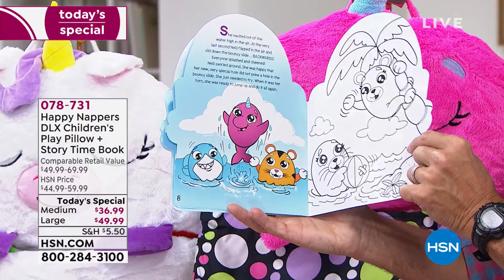Happy Nappers Deluxe Medium Children's Play Pillow, Slee...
Happy Nappers Deluxe Medium Children's Play Pillow, Sleepy Sack   Book
Every Happy Napper goes from the perfect play pillow to a super soft sleeping bag with a simple pull 'n zip. Your child can snuggle up and nap inside. Whether on a chair, in a car, on a sofa, or for studying, Happy Nappers are more than just for napping.